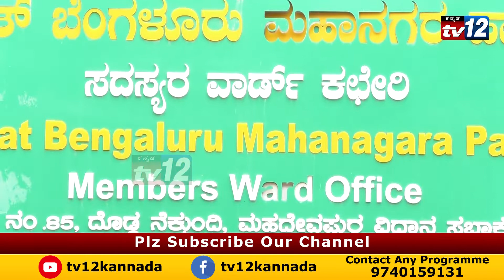ಶ್ರೀಮತಿ ಶ್ವೇತ ಹೂಡಿ ವಿಜಯ್‍ಕುಮಾರ್ ರವರಿಗೆ ನಂಬರ್ 1 ಕಾರ್ಪೋರೇಟರ್ ಎಂದು ಪ್ರಶಸ್ತಿ ನೀಡಿ ಗೌರವಿಸಲಾಯಿತು.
ಸಿಟಿಜನ್ ಫಾರ್ ಬೆಂಗಳೂರು ಸಂಸ್ಥೆ ದೊಡ್ಡನೆಕುಂದಿ ವಾರ್ಡ್ ಬಿಬಿಎಂಪಿ ಸದಸ್ಯರಾದ ಶ್ರೀಮತಿ ಶ್ವೇತ ಹೂಡಿ ವಿಜಯ್‍ಕುಮಾರ್ ರವರಿಗೆ ನಂಬರ್ 1 ಕಾರ್ಪೋರೇಟರ್ ಎಂದು ಪ್ರಶಸ್ತಿ ನೀಡಿ ಸನ್ಮಾನಿಸಿ ಗೌರವಿಸಿದ್ರು.